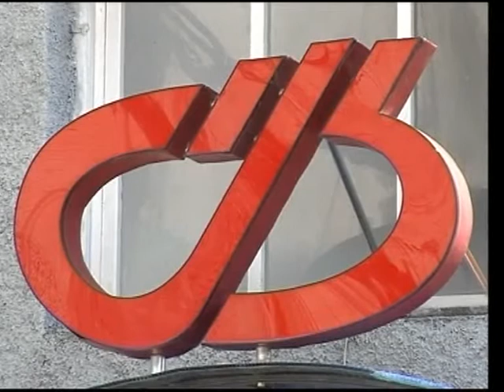ტელეკომპანია „თანამგზავრს" „გორდას" ეთერში ჩართავენ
ტელეკომპანია „თანამგზავრს" საკაბელო ტელევიზია „გორდა" „მასთ-ქერის" პროგრამით, საპრეზიდენტო არჩევნებამდე ერთი თვით ადრე, თავის სამაუწებლო პაკეტში ჩართავს. ამის შესახებ  განცხადება „გორდას" გენერალურმა დირექტორმა, გივი მამუკელაშვილმა, გააკეთა. მამუკელაშვილის განმარტებით, კანონით გათვალისწინებული ვადის გასვლის შემდეგ „გორდას"  ეთერიდან „თანამგზავრი" კვლავ გაითიშება, რადგან აღნიშნული არხი მათ ტელეკომპანიას კონკურენციას უწევს და ფინანსურ კრიზისს უქმნის.